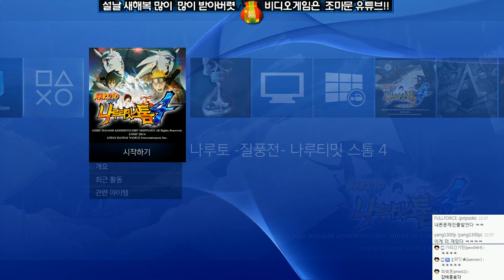나루토 나루토스톰4 ( 나루티밋스톰4 ) 멀티 | 조마문's 랭겜 도전기 | 2월7일 #11 - by조마문(PS4)( NARUTOSTORM4 애니 보루토 )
나루토 나루티밋스톰4 나루토스톰4 : 멀티 | 조마문's 랭겜 도전기 | 멀티게임 영상입니다.